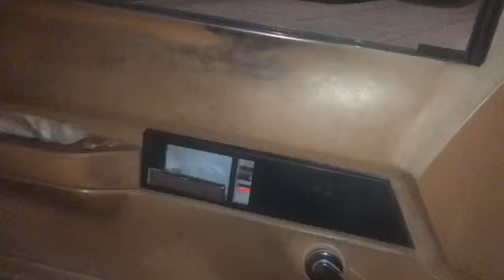KINDA NOT SO NICE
Not something I was expecting